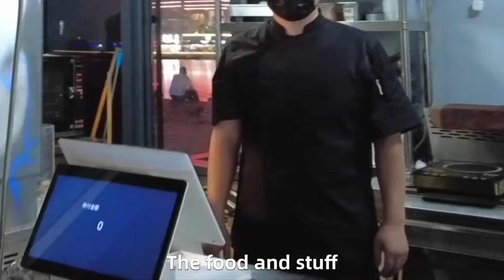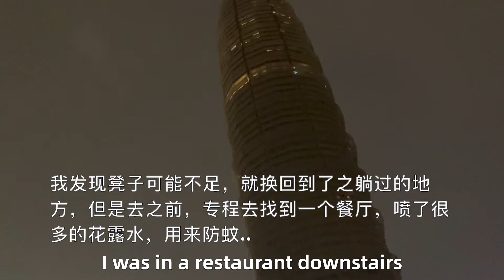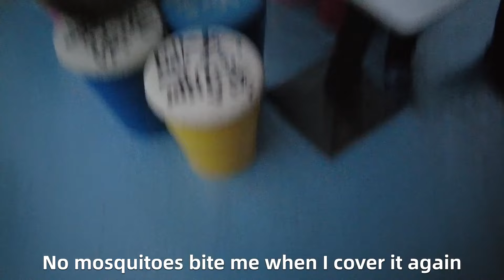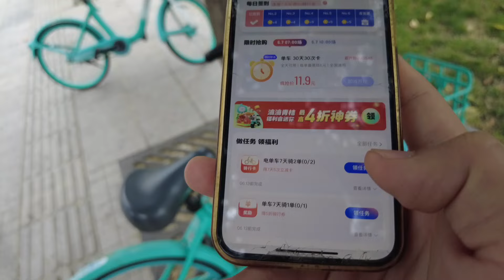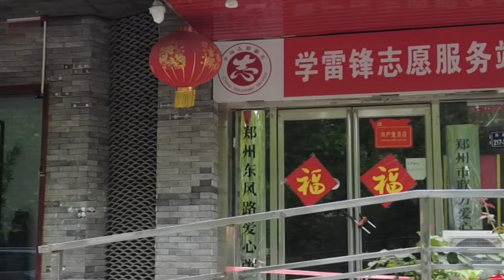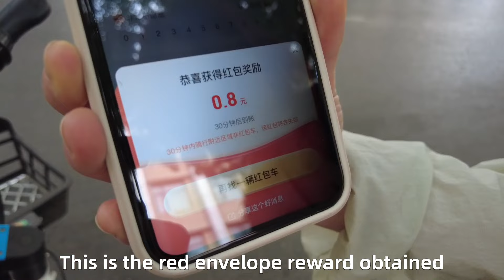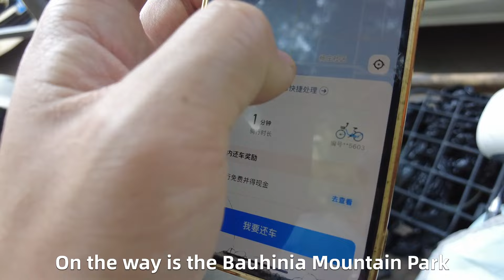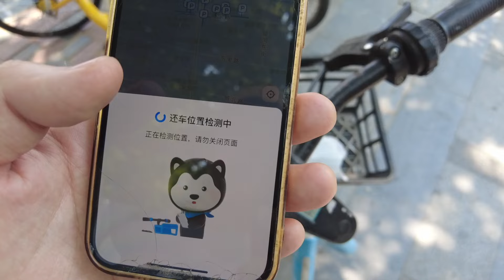“24 hours no money”in Zhengzhou,🇨🇳China（Part 2）